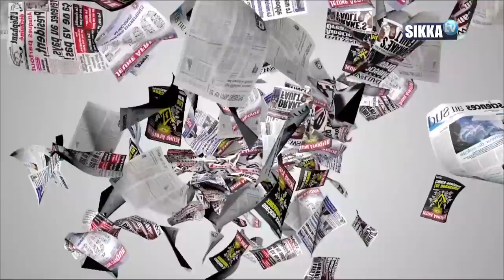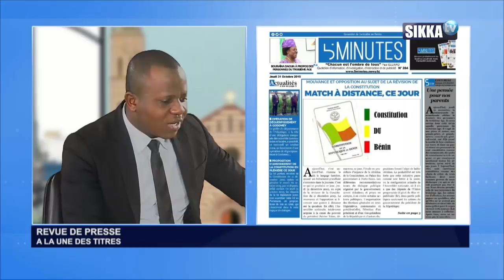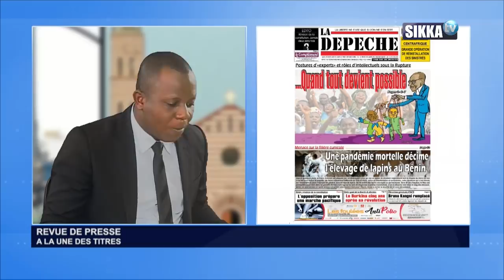REVUE DE PRESSE SIKKA DU 31 10 19